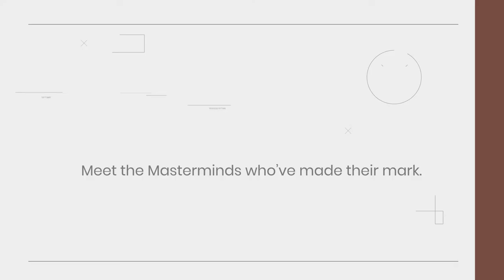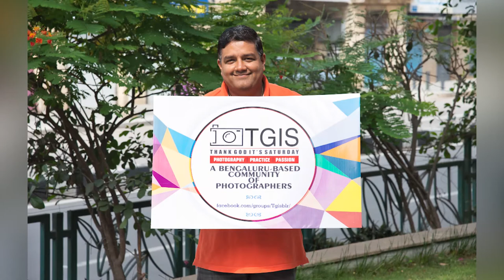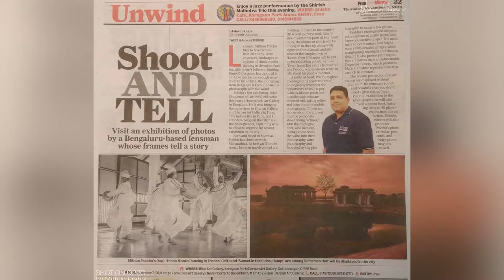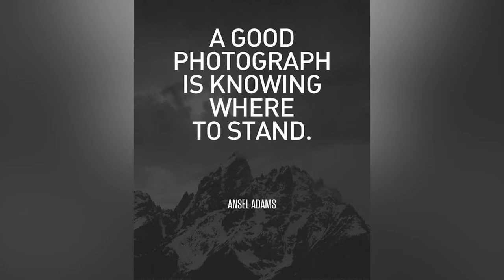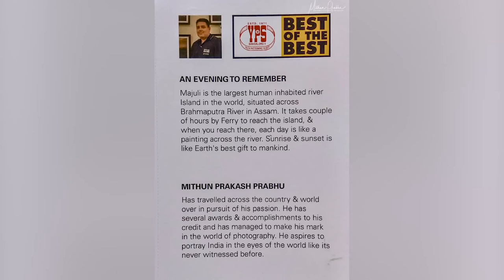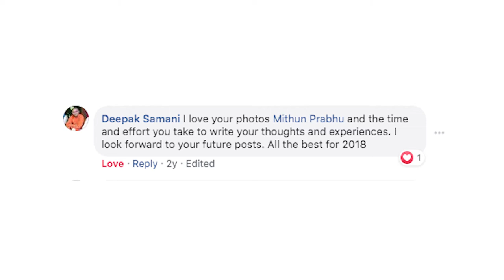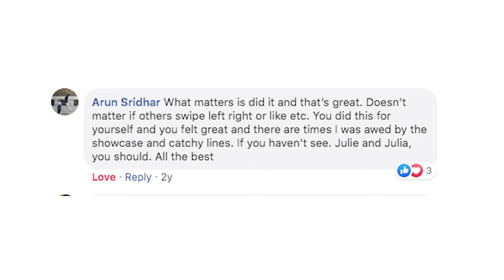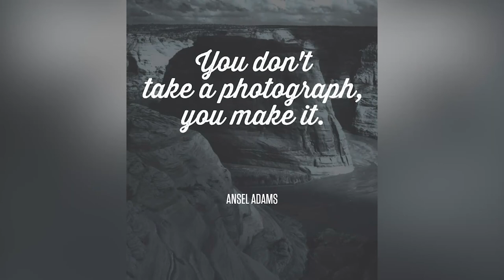An Inspirational Journey of IT Professional & Travel Photographer - Mithun Prabhu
‘My heart drives me through my lens’
The inspirational story of Mithun Prabhu, an IT professional, a marvelous photographer.
He hails from Bangalore, his keen interest in traveling influenced him to become a travel photographer.
He says that is future plan is to capture the beauty of nature, the mother earth, her creations across the world, narrate stories and pass them onto the next generations and inspire them to acknowledge and appreciate what a normal person forgets to see instead of considering photography as a mere business.
Watch his story here.

Can you briefly tell us about your journey? 0:38
I am a hardcore Mumbaikar born, raised and educated in Bombay.  In fact, I am the first alumni of Symbiosis, Pune. I then relocated to Bangalore, since then Bangalore has been my home.  Having a technical mindset: ‘my heart drives me through my lens’. In fact, that’s my hashtag ‘Throughmylens’.

What do you consider to be your biggest achievement in photography? 2:00
As I entered the year 2019, I had nearly 500 plus acceptances in these various salons and 10 awards which included gold, a couple of bronze and honorable mentions. This all seemed to be a lot of motivation for me. It was all due to the active involvement in the Youth Photography Society YPS team.

Since the photography techniques and equipment change quickly, how do you always keep up with the times? 5:30
Well in the last two decades, what we have seen is digital photography has been at the forefront.  And everybody today is using the digital camera whether it is on the phone with a camera, or SLR or Point and shoot camera.

How do you make emotions flow inside the frames, how difficult is that and how do you achieve it? 6:57
I personally believe that a story element is very critical because that gives whoever is viewing the photograph a lot of information and appreciation with respect to what is happening.

How did you manage to come up with different themes for 365 days in 2017, which had gained attention at a wider reach on Facebook? 9:02
And it was a big success according to me it gave me a lot of visibility as a photographer as well. By the end of 2017, by the time I finished off 365 days I got a lot of great appreciation and they wanted me to continue for further years so I took a break of 2 years and started it again in 2020 January 1st.

What inspired you to be in collaboration with TGIS and YPS? 11:39
Well collaborating with fellow photographers like-minded people was the reason why I chose TGIS (Thank God It's Saturday) prestigious club of Bangalore as well as the Youth photography society of  Bangalore YPS like I already mentioned.

From your point of view what makes a good picture? 13:20
We need to have a good sense of composition, framing, and what am I trying to showcase because that is a strong belief that unless the audience has looked into your photograph for a few seconds that you get, I don't think it will help bring any interest element for them to look at. My favorite photographs are always the ones that evoke feelings or mentally transport you back into time. I personally believe that the camera, body, the gear, and the accessories are not very important because you can always have a pace level camera as long as you have the framing and composition correct you are able to depict scene, touch human emotion and I think that is something that will always connect with the audience or the viewer.

What makes travel photography so special to you? 15:00
Travel has helped me experience other cultures across the length and breadth of this country as well as abroad.  That is when you see the beauty, experience the local cuisine, living conditions, you understand how things happen in different regions where ever you shoot.  As a travel photographer, the most critical component of photography.

What are you currently working on and do you have any photographic plans for the future? 16:15
My future plan is to actually document the beauty of nature, the mother Earth’s creation across the world, narrate this into a documentary and for the future generations to get inspired and acknowledge. I also wish to go on a long photo experience not only in India, across the world where I can document various cultures, religions, historical significance, geographical architectures whatever I can.

What tips or advice do you have for the other aspiring photographers? 17:52
‘Be human, keep it simple because simple is what people like. Have a very powerful, impactful photograph that gives you more honors, more acknowledgments rather than winning awards or those kinds of stuff.